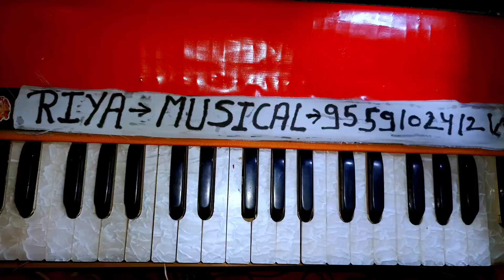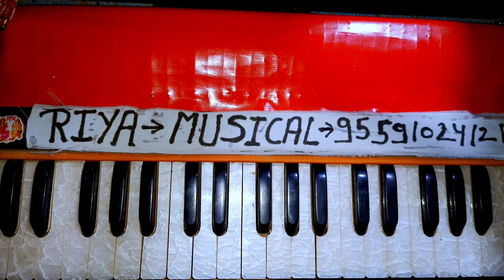श्रीमद् भागवत | तथा जागरण में |गाया जाने वाला भजन हारमोनियम पर सीखे